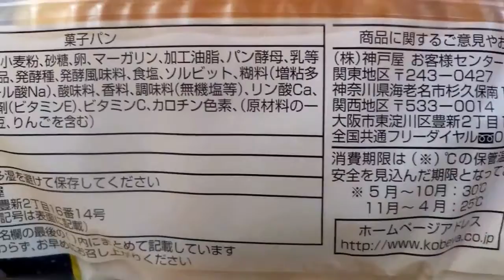【ブルーベリー しっとり丹念熟成：神戸屋】を買ってみた。中身はこんな感じ。ジャムパンです。